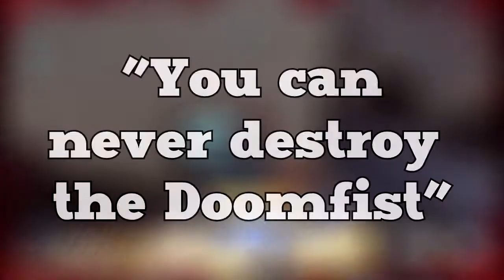Doomfist (The Sister Fister)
Doomfist was released on console!?!?!?!??!!?! woah.